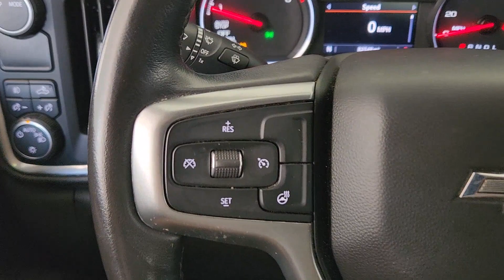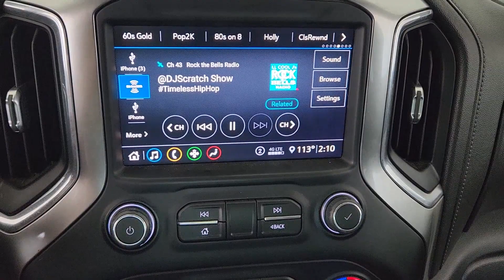2020 Chevrolet Silverado_1500 Rockwall, Garland, Mesquite, Dallas, McKinney LG205939P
Summit White Used 2020 Chevrolet Silverado_1500 RST available in 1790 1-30 Frontage Road, Rockwall, Texas at Southwest Kia Rockwall. Servicing the Rockwall, Garland, Mequite, Dallas, McKinney, TX area.

RST trim. Remote Engine Start  Onboard Communications System  Rear Air  Turbo Charged  Alloy Wheels  SEAT  CLOTH REAR WITH STORAGE PACKAGE... CONVENIENCE PACKAGE WITH BUCKET SEATS... TRANSMISSION  8-SPEED AUTOMATIC  ELEC... br /br /OPTION PACKAGESbr /CONVENIENCE PACKAGE WITH BUCKET SEATS includes (A50) bucket seats  (D07) center console  (CJ2) dual-zone automatic climate control  (A2X) 10-way power driver seat including power lumbar  (KA1) heated driver and passenger seats  (KI3) heated steering wheel and (N37) manual tilt-telescoping steering column; Crew Cab models include (R7O) Cloth Rear Seat with Storage Package (Includes (NP5) leather-wrapped steering wheel. and includes (SNR) Up-level Rear Seat with Storage Package.)  CONVENIENCE PACKAGE II includes (UG1) Universal Home Remote  (A48) rear sliding power window  (KI4) 120-volt power outlet  (KC9) 120-volt bed-mounted power outlet  (IOS) Chevrolet Infotainment System with 8  diagonal color touch-screen with (MCR) USB ports  SiriusXM with 360L  (U2L) HD radio and (UVB) HD Rear Vision Camera Includes (UQA) Bose Premium Sound System.)  ENGINE  5.3L ECOTEC3 V8 (355 hp [265 kW] @ 5600 rpm  383 lb-ft of torque [518 Nm] @ 4100 rpm); featuring all-new Dynamic Fuel Management that enables the engine to operate in 17 different patterns between 2 and 8 cylinders  depending on demand  to optimize power delivery and efficiency  AUDIO SYSTEM  CHEVROLET INFOTAINMENT 3 PLUS SYSTEM 8  diagonal HD color touchscreen  AM/FM stereo  Bluetooth audio streaming for 2 active devices  Apple CarPlay and Android Auto capable  voice recognition  in-vehicle apps  cloud connected personalization for select infotainment and vehicle settings. Dealer upgradeable to embedded navigation. Subscription required for enhanced and connected services after trial period. TRANSMISSION  8-SPEED AUTOMATIC  ELECTRONICALLY CONTROLLED with overdrive and tow/haul mode. Includes Cruise Grade Braking and Powertrain Grade Braking (STD)  SEAT br /br /Horsepower calculations based on trim engine configuration. Fuel economy calculations based on original manufacturer data for trim engine configuration. Please confirm the accuracy of the included equipment by calling us prior to purchase. br /
CONVENIENCE PACKAGE WITH BUCKET SEATS includes (A50) bucket seats, (D07) center console, (CJ2) dual-zone automatic climate control, (A2X) 10-way power driver seat including power lumbar, (KA1) heated driver and passenger seats, (KI3) heated steering wheel and (N37) manual tilt-telescoping steering column; Crew Cab models include (R7O) Cloth Rear Seat with Storage Package (Includes (NP5) leather-wrapped steering wheel. and includes (SNR) Up-level Rear Seat with Storage Package.) Leather seats require (CXH) Leather Package ,CONVENIENCE PACKAGE II includes (UG1) Universal Home Remote, (A48) rear sliding power window, (KI4) 120-volt power outlet, (KC9) 120-volt bed-mounted power outlet, (IOS) Chevrolet Infotainment System with 8 diagonal color touch-screen with (MCR) USB ports, SiriusXM with 360L, (U2L) HD radio and (UVB) HD Rear Vision Camera Includes (UQA) Bose Premium Sound System.) (Requires (PCH) Convenience Package with Bucket Seats, (Z82) Trailering Package and (JL1) trailer brake controller. ,SEAT, CLOTH REAR WITH STORAGE PACKAGE 60/40 folding bench for Crew Cab models, includes seatback storage on left and right side, center fold out armrest with 2 cupholders, (includes child seat top tether anchor) (Included and only available with (PCL) Convenience Package or (PCH) Convenience Package with Bucket Seats.) IOS,L84-R,MQE